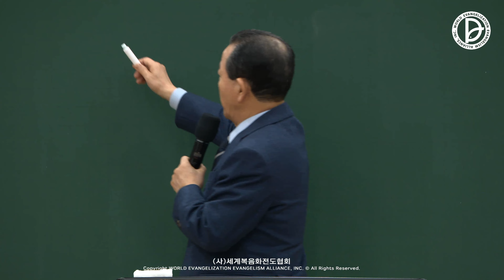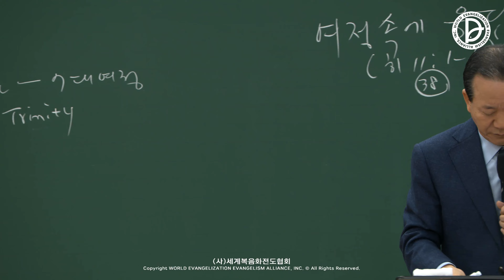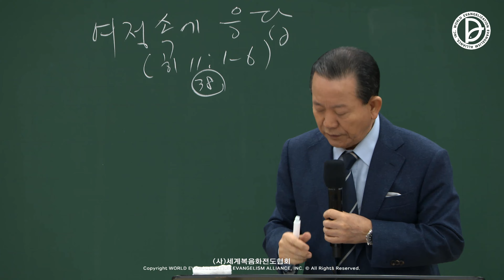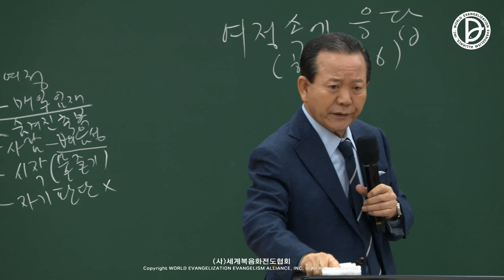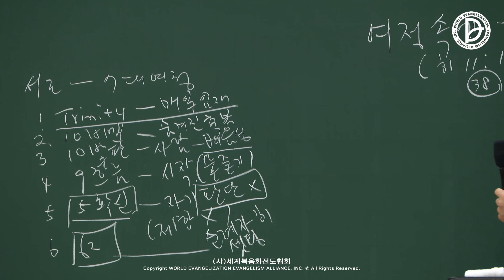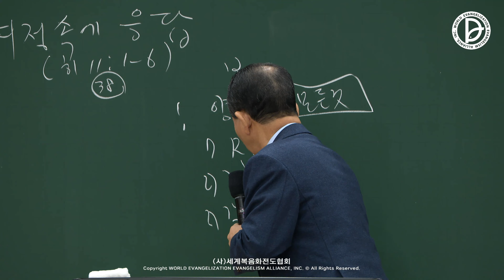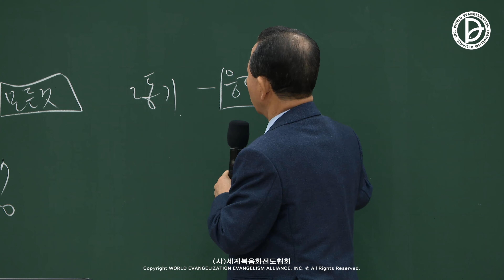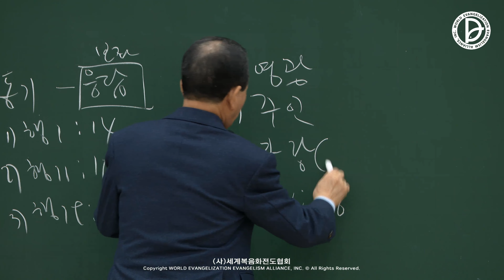[ 4K ] 2023.03.04. 흩어진 제자들 「여정 속에 있는 응답」 (히 11:1-6)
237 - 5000 살릴 제1,2,3 RUTC 응답 25 (9)

여정 속에 있는 응답 (히 11:1-6)

1. 양보하는 자 모든 것을 얻는 응답
 1) RT 7명
 2) 고후 5:17
 3) 갈 2:20

2. 동기 없는 자 보좌의 응답 누림
 1) 행 1:14
 2) 행 11:19
 3) 행 19:21

3. 영광을 하나님께 돌리는 자의 응답
 1) 성삼위 하나님이 주인 (행 3:1-12)
 2) 연약한 것 자랑 (고후 12:1-10)
 3) 눈에 안 보이는 미래를 본 응답 (히 11:1-6)

1   믿음은 바라는 것들의 실상이요 보이지 않는 것들의 증거니
2   선진들이 이로써 증거를 얻었느니라
3   믿음으로 모든 세계가 하나님의 말씀으로 지어진 줄을 우리가 아나니 보이는 것은 나타난 것으로 말미암아 된 것이 아니니라
4   믿음으로 아벨은 가인보다 더 나은 제사를 하나님께 드림으로 의로운 자라 하시는 증거를 얻었으니 하나님이 그 예물에 대하여 증언하심이라 그가 죽었으나 그 믿음으로써 지금도 말하느니라
5   믿음으로 에녹은 죽음을 보지 않고 옮겨졌으니 하나님이 그를 옮기심으로 다시 보이지 아니하였느니라 그는 옮겨지기 전에 하나님을 기쁘시게 하는 자라 하는 증거를 받았느니라
6   믿음이 없이는 하나님을 기쁘시게 하지 못하나니 하나님께 나아가는 자는 반드시 그가 계신 것과 또한 그가 자기를 찾는 자들에게 상 주시는 이심을 믿어야 할지니라